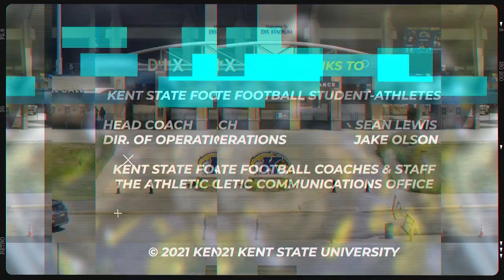Kent State Football - The Fight Episode Three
In the final preseason episode, coaches and players talk about the attitude necessary to block out distractions and finish the fight.